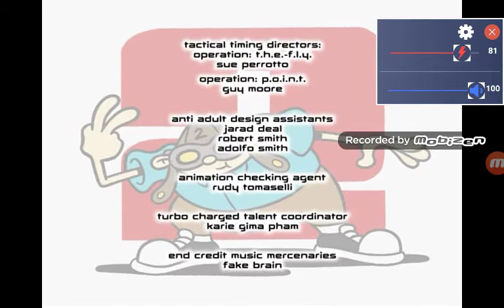cartoon network audio 2004 credits